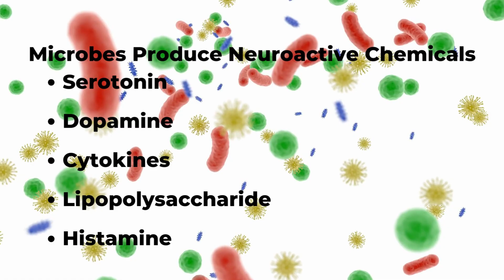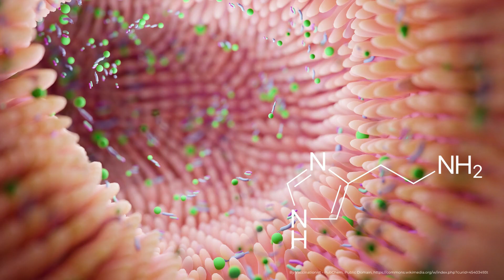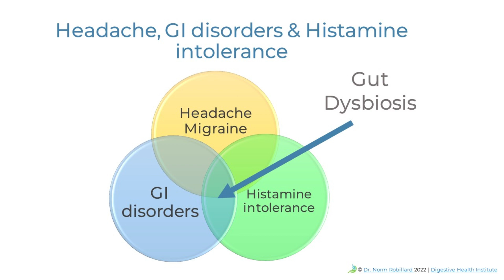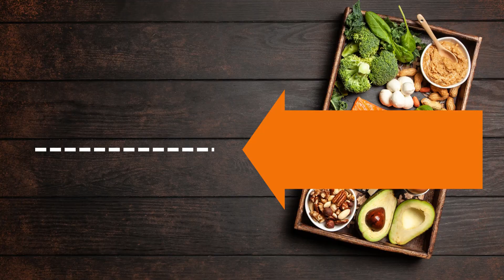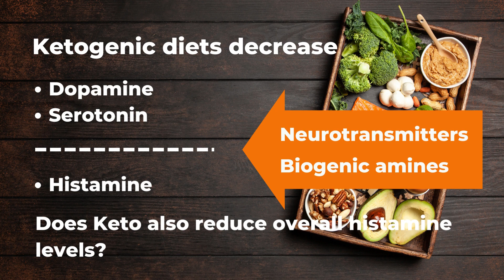How to Fix Headaches: Brain-Gut Connection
1. Six types of headaches
2. How are headaches connected to gut issues?
3. What do GI issues, histamine, and headaches have in common?
4. What diets are effective for headaches and migraines?
5. Six actions you can take to address headaches and migraines via the brain-gut connection

Note: I can't provide individual advice in the comments.